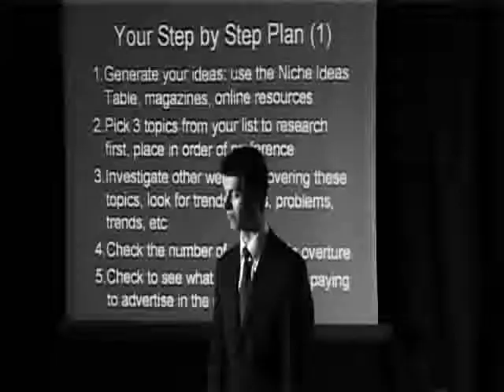Marc Hogan. Business and After Dinner Speaker from Speak Out